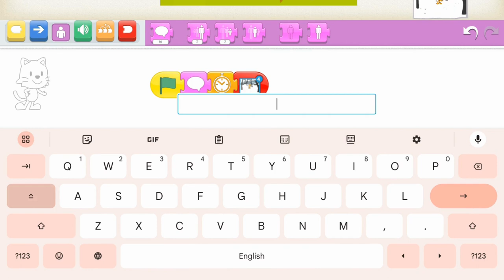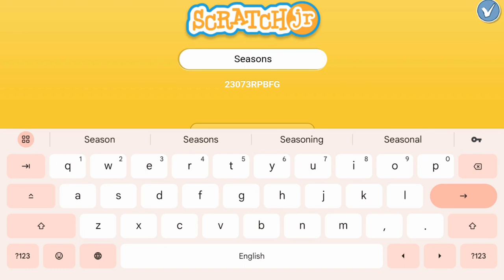Fun and Playful Music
Fun and playful music can be a fantastic companion for kids while coding, turning the often perceived serious task into an enjoyable and engaging experience. As young minds dive into the world of programming and problem-solving, the right soundtrack can make all the difference, infusing energy and creativity into their coding adventures.

Picture a vibrant coding session where the room is filled with the infectious beats of fun and playful music. The catchy melodies and rhythmic tunes serve as the perfect backdrop for young programmers to explore the fascinating realm of coding. The mood is set, and the atmosphere is charged with excitement, as the young minds prepare to embark on their coding journey.

The coding space transforms into a playground of imagination, where each line of code becomes a step in a dance, and each algorithm is a carefully choreographed routine. The music, with its lively tempo, encourages kids to move and groove while they code, infusing an element of joy into what might otherwise be considered a daunting task.

The playful nature of the music mirrors the playful nature of coding itself. As kids experiment with loops, conditionals, and variables, the music mirrors their sense of discovery and accomplishment. The coding journey becomes a playful adventure, with each line of code serving as a new puzzle piece in the grand design of a digital masterpiece.

The upbeat tempo of the music also helps in maintaining a positive and energetic vibe in the coding space. Instead of the usual silence or serious ambiance, the room is alive with the sounds of creativity. The fun and playful music not only entertains but also acts as a motivator, pushing kids to persevere through coding challenges with a smile on their faces.

In this musical coding playground, collaboration and teamwork thrive. Kids share their discoveries and celebrate each other's successes, all while grooving to the same rhythm. The music fosters a sense of camaraderie, turning the coding session into a social event where learning is not only educational but also incredibly fun.

The playful tunes serve as a catalyst for innovation, inspiring kids to think outside the box. As they tackle coding projects, the music fuels their imagination, encouraging them to come up with creative solutions and unique approaches. The coding process becomes a dynamic and enjoyable experience, with the soundtrack acting as a constant reminder that learning can be fun.

As the coding session reaches its climax, the music takes on a triumphant tone, celebrating the accomplishments of young coders. The sense of achievement is amplified by the cheerful melodies, creating a memorable experience that will inspire a love for coding.